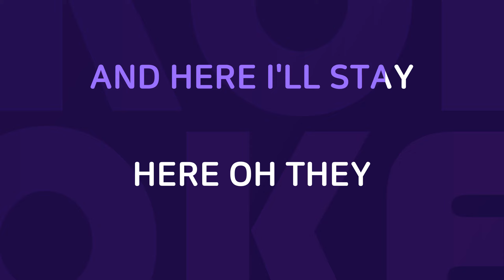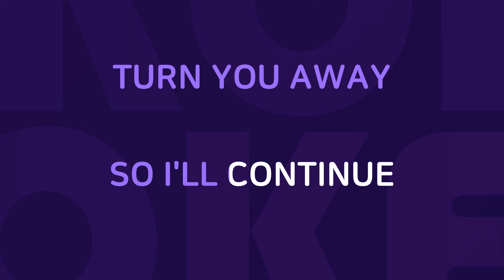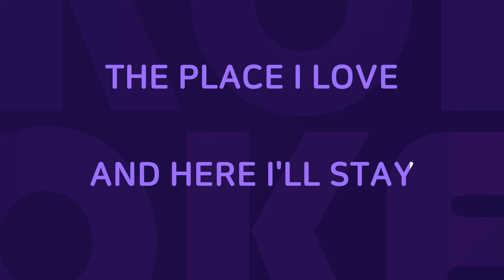Ferry Cross The Mersey : Originally Performed By Gerry & The PaceMakers Karaoke Verison